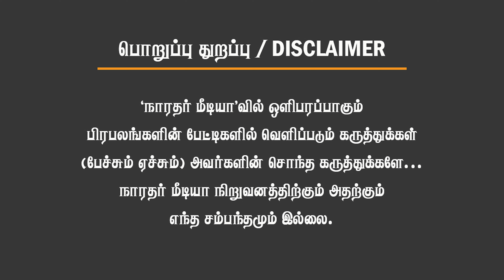என்னோட தலைவன் அண்ணாமலை தான்! தூக்கி சொன்ன வாடகை கார் ஓட்டுநர்!